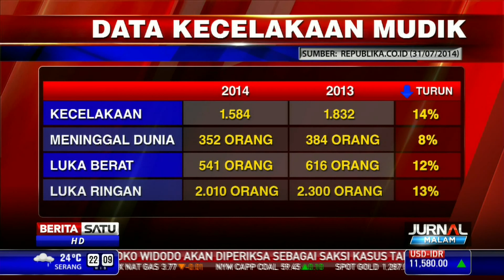Data Kecelakaan Mudik 2014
Sampai 31 Juli 2014, data yang dirilis Polri memperlihatkan kecelakaan lalu lintas dan korban kecelakaan mengalami penurunan dibandingkan pada musim mudik 2013. Tercatat 1584 kecelakaa yang menyebabkan 352 orang meninggal.

Facebook.com/BeritaSatuTV
Youtube.com/BeritaSatu